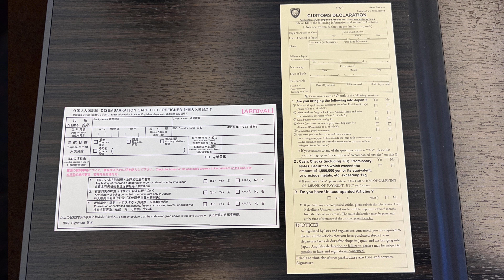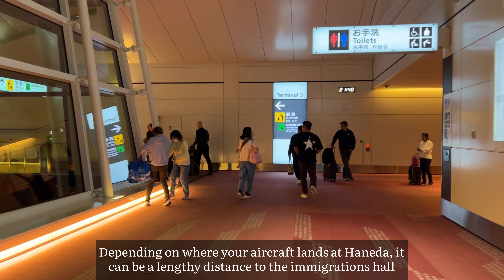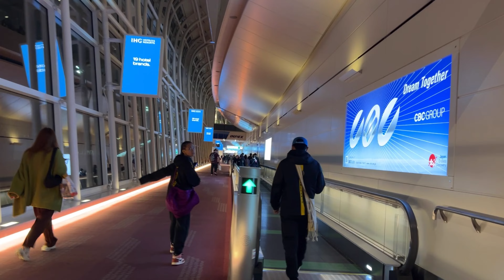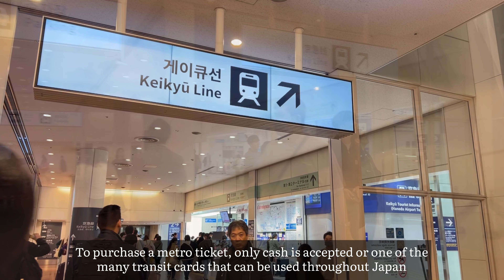Tokyo Haneda (HND) Airport International Arrivals Procedure Terminal 3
❗️Search and book your next flights, hotels, and car rentals on Skyscanner

Overview of the international arrivals process at Tokyo Haneda (HND) International Airport in Tokyo, Japan. International departures and arrivals at Tokyo Haneda occurs in Terminal 2 and Terminal 3. Tokyo Haneda is one of the two airports serving the greater Tokyo area, alongside Tokyo Narita (NRT).